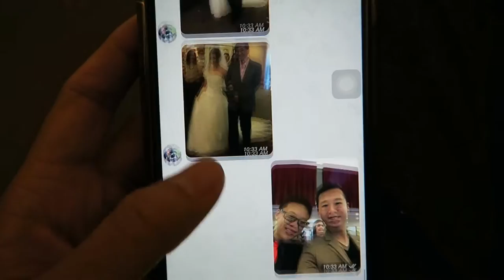Dawn & Shipeng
One of my childhood friend gets married! So here's the least I can do,  capturing a piece of this beautiful morning into a short video. Congrats Dawn and Shipeng!